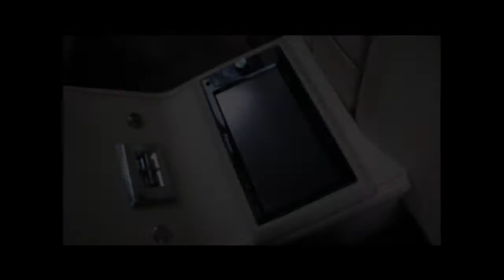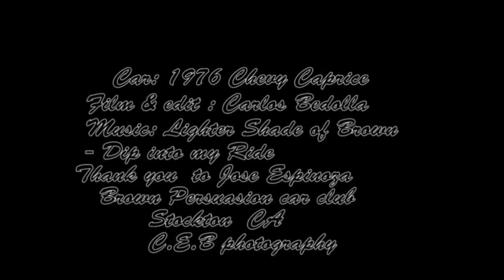C.E.B photography- Jose E. 1976 Chevy Caprice pt.2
Lighter Shade of Brown- Dip into my Ride
Brown Persuasion car club
Stockton CA
C.E.B photography
The Nasty 76